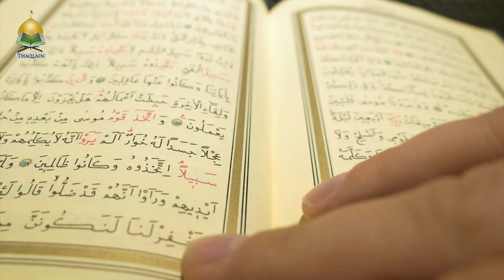Be Wise When Asking Allah To Fulfill Your Wishes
Always be wise  and prioritize your wishes when supplicating to Allah. - -